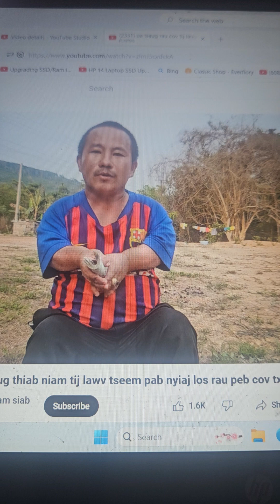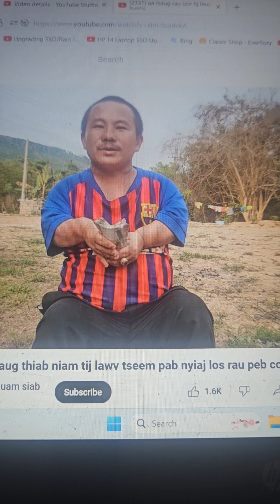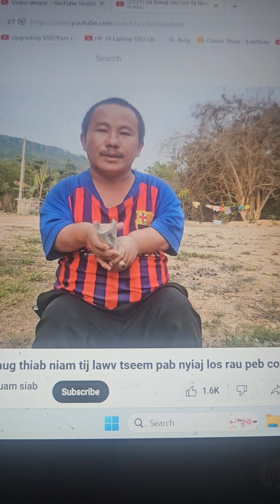Neeg Lahu siab zoo pab nyiaj pub rau ntxoo